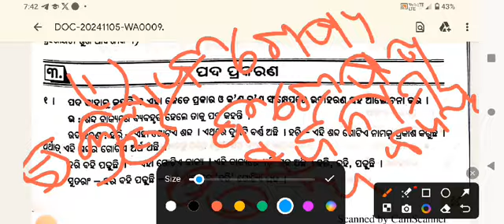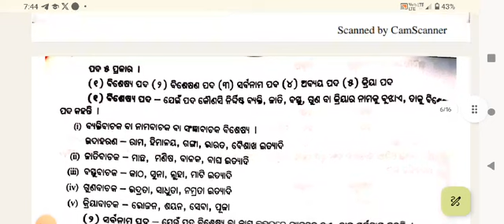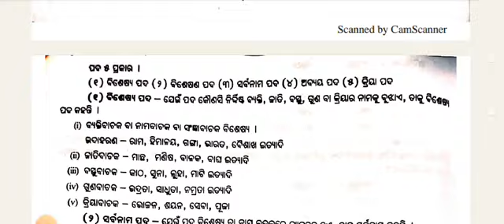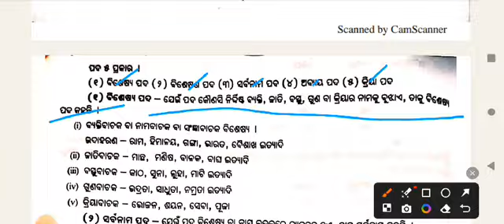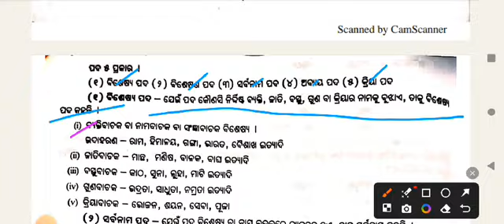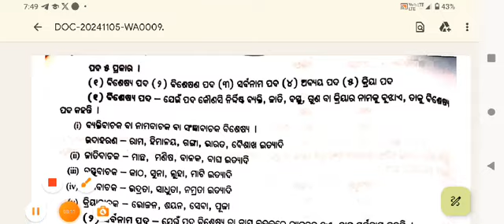ODISHA GRAMMAR II ODISHA POLICE II IRB II IMPORTANT MCQ II DAY 27